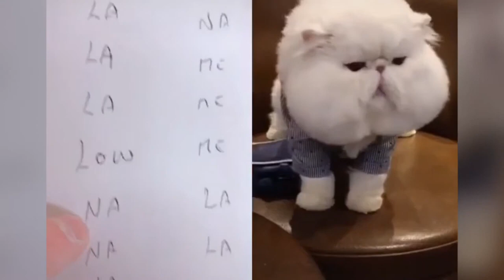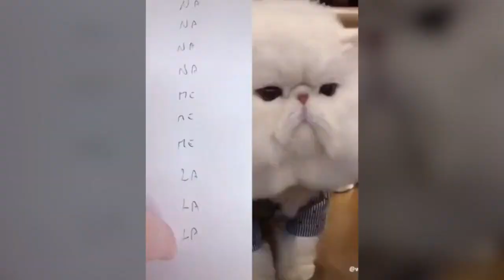Cats talking english better than hooman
If you are an cat lover, you are in the right place. Because we will bring you daily videos of cutest cats in the world. Are you ready for that? Lets enjoy!